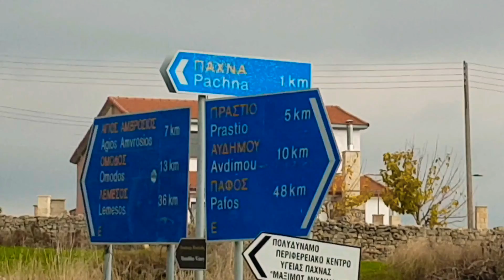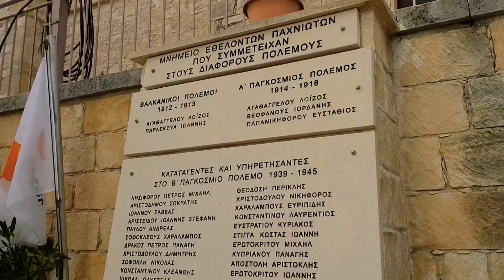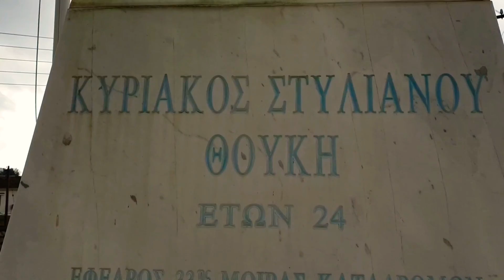Pachna Village 2020 | EdaNavarravlog Cyprus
Pachna is a village in the Limassol district of the Republic of Cyprus